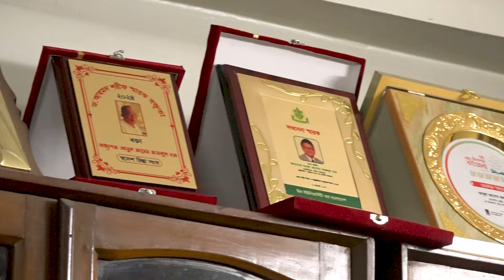'গণতন্ত্র প্রতিষ্ঠা করা না গেলে স্বাধীনতার সুফল মেলে না' | Abul Kashem Fazlul Haqq | Samakal News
সমকালকে দেওয়া একান্ত সাক্ষাৎকারে প্রখ্যাত অধ্যাপক আবুল কাসেম ফজলুল হক বলেছেন , গণতন্ত্র প্রতিষ্ঠা করা না গেলে স্বাধীনতার সুফল মেলে না...